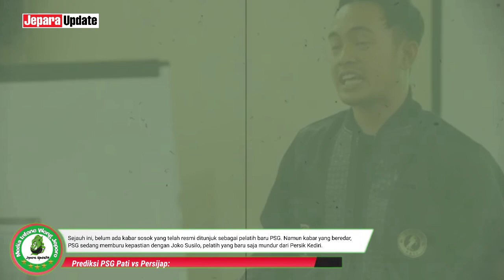DERBY MURIA - PERSIJAP VS PSG PATI LAGA LIGA 2